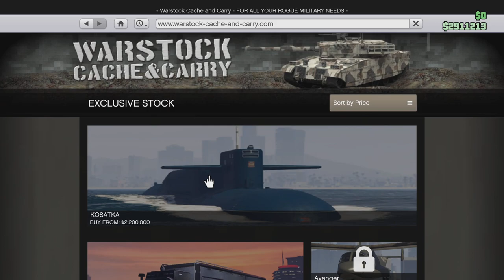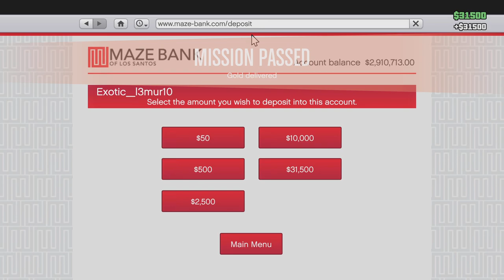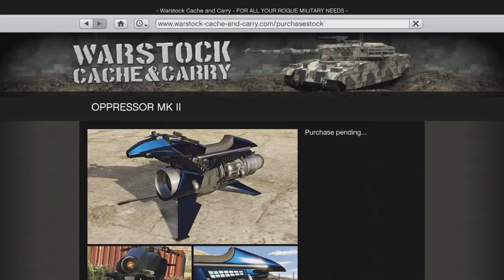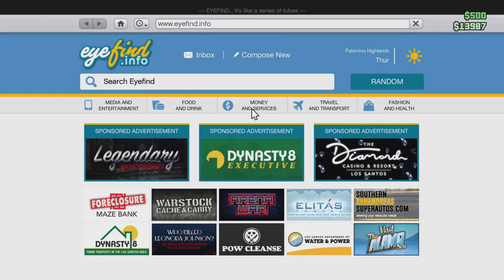Lemur gets a flying bike